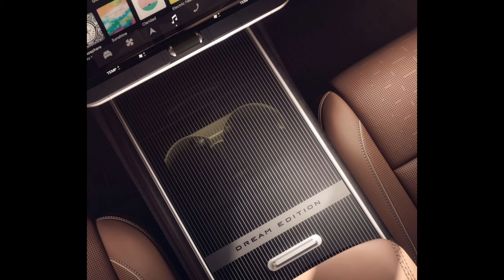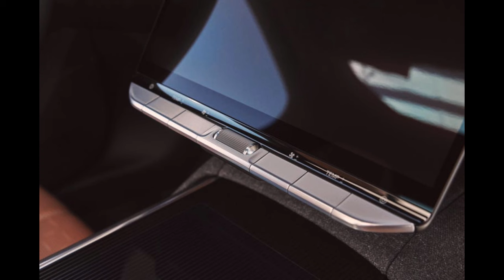2025 Lucid Gravity Photo video / 2025 루시드 그래비티 사진모음